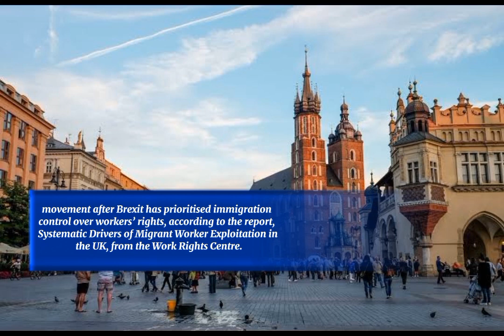Uk govt new announcement for migration workers big news 2023|uk immigration news|uk immigrants news